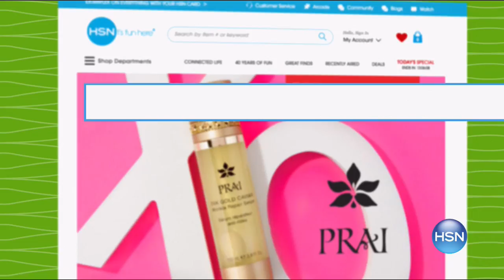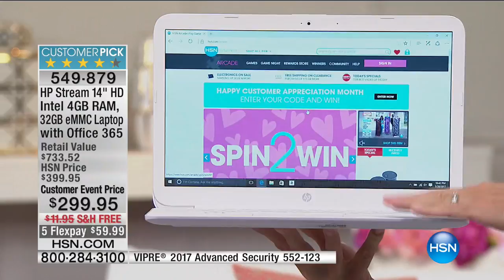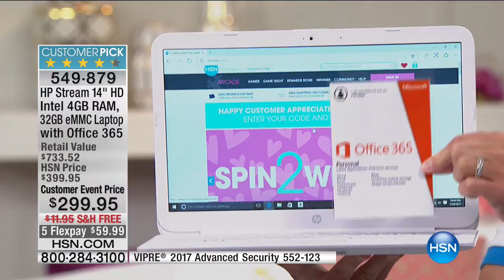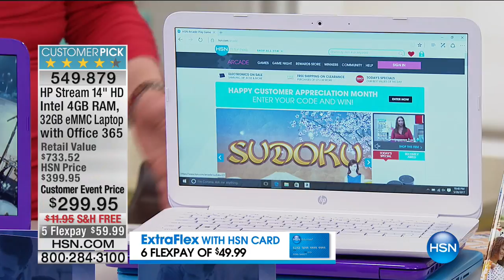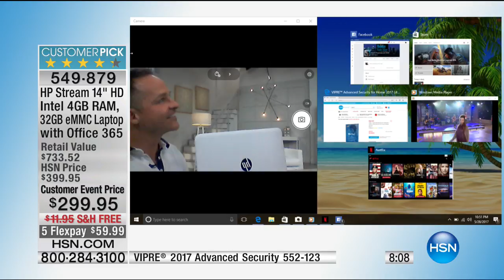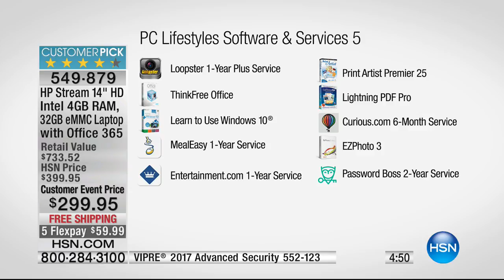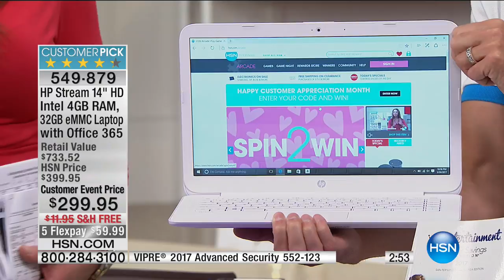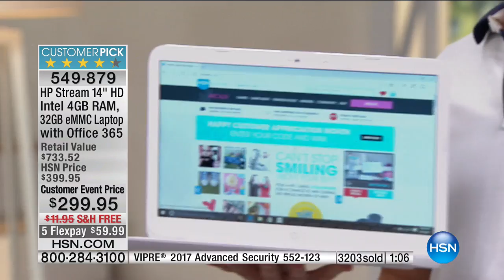HSN | Samantha Brown Travel Anniversary 05.28.2017 - 10 PM